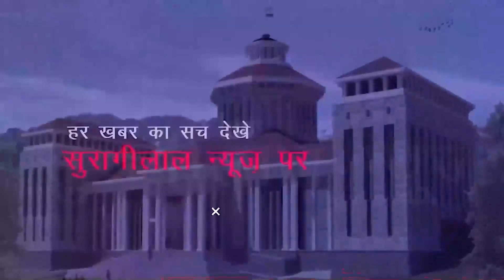शाम के मुख्य समाचार || UTTARAKHAND BULLETIN || 20-05-2022 || सुरागीलाल न्यूज़ चैनल